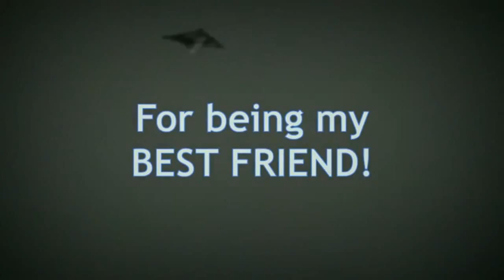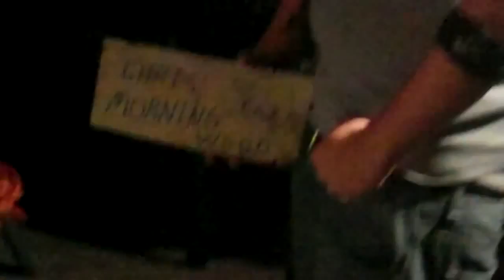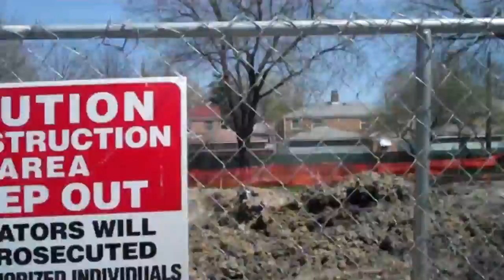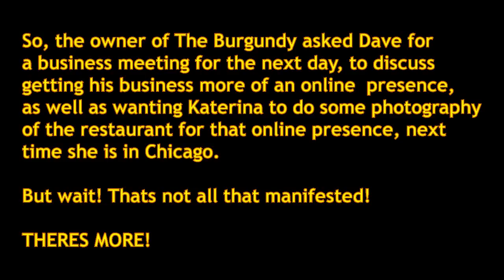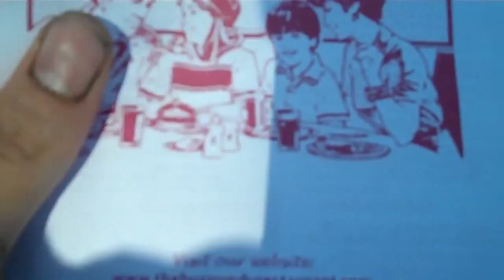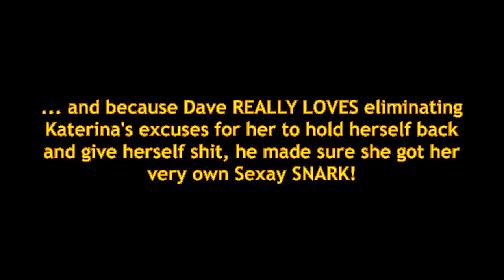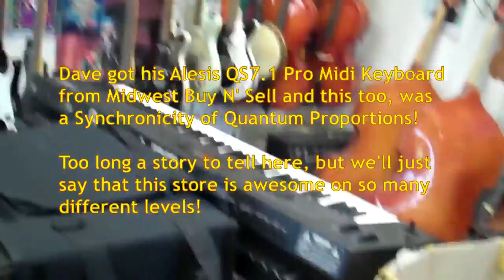PSEC - 2013 - Overcoming Fear of Self Promotion (Part 04 of 04) - [hd 1280 x 720]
ABOUT: In this episode of "Paradigm Shift - An Educational Comedy" that we have titled as "PSEC - 2013 - Overcoming Fear of Self Promotion" -- Katerina Edwards visits Dave Kelso in Chicago, Illinois. Watch this very real life journey of exploration into both of their paradigms, blocks and life lessons. This very real and raw four part PSEC mini series invites you to take a journey into the idea that there are no such things as gurus or masters, there is only every day people dealing with their demons and facing their crap. When we have the bravery to share bits of our personal lives with the world, we inspire others to become the change they wish to create within it.

Participants List: Katerina Edwards, Dave Kelso (Time Warrior)
Applicable Hashtags

deviantART Video: Exceeds 20min Limit.